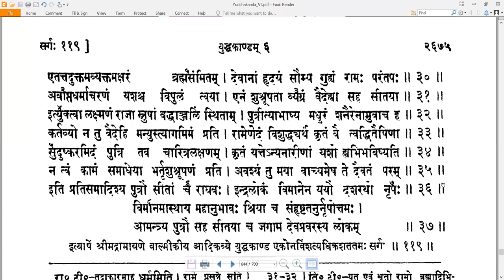119 Valmiki RamayaNam - वाल्मीकि रामायणम् - YuddhakAndam युद्धकाण्डम् Sarga 119 सर्गः ११९